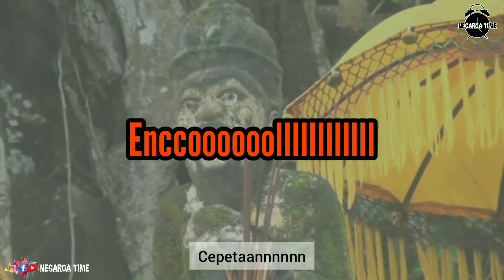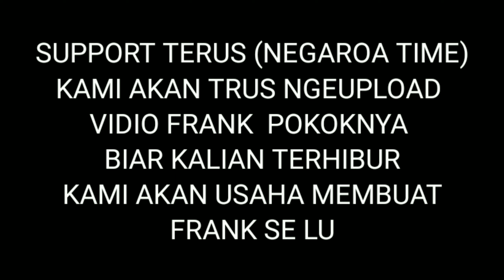J0ged Tik Tok GAGAK KERTONYONO di KERAMAIAN ( AUTO NGAKAK )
Hallo semua..hadir lagi kami Negaroa time menghibur kalian semua.
Pada video kali ini kami membuat prank joged di keramaian..
Bagaimanakah aksi kami ?
Langsung aja ditonton yea.